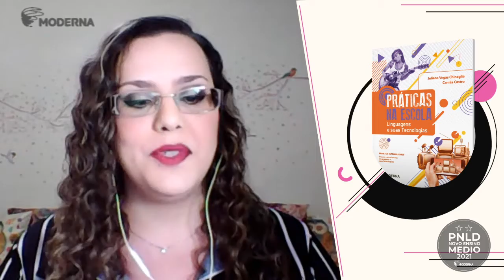PRÁTICAS NA ESCOLA - LINGUAGENS | PNLD 2021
Juliana Vegas Chinaglia e Camila Castro